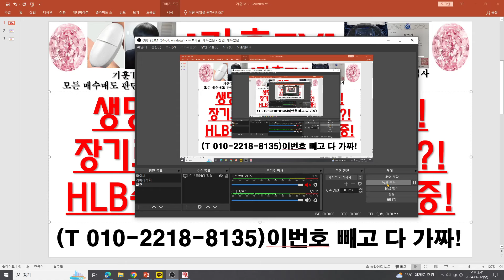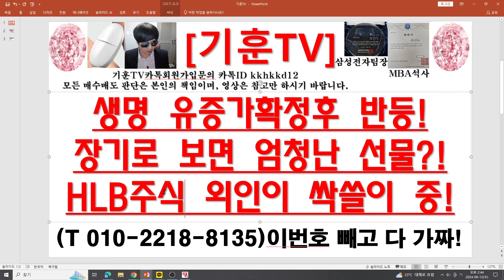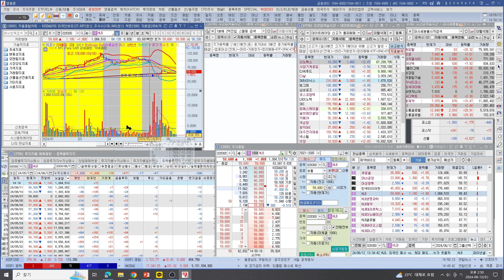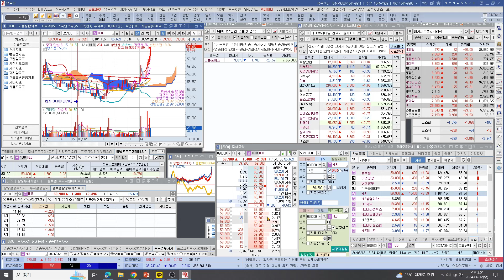[주식투자]HLB(생명 유증가확정후 반등!/장기로 보면 엄청난 선물?!/HLB주식 외인이 싹쓸이 중!)